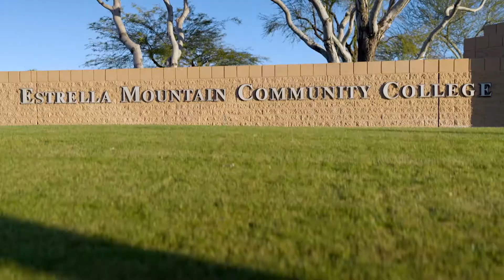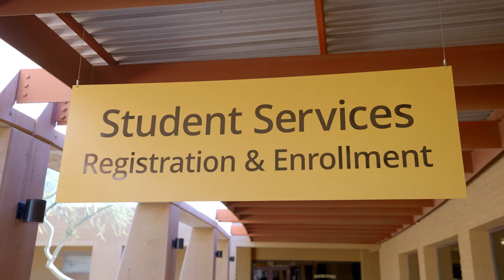EMCC - The Film School Drop-In | The College Tour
Estrella Mountain Community College student Shawn talks about his life-long passion for filmmaking and how Maricopa empowered him to 'drop back in' with his education journey.

A Community of Colleges—Colleges for the Community. Located throughout Greater Phoenix, the Maricopa County Community College District is one of the nation’s largest community college systems. Our ten, individually accredited colleges and 31 satellite locations offer over 600 degree and certificate programs and serve approximately 100,000 students each year. Collectively and responsibly, our dedicated faculty and staff work to meet the lifelong learning needs of our diverse students and communities.